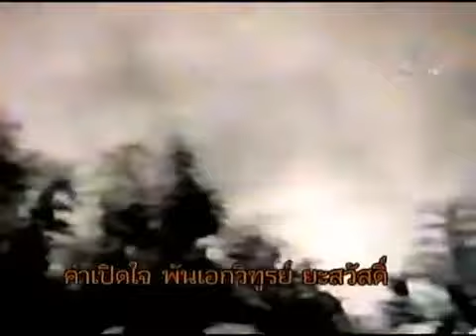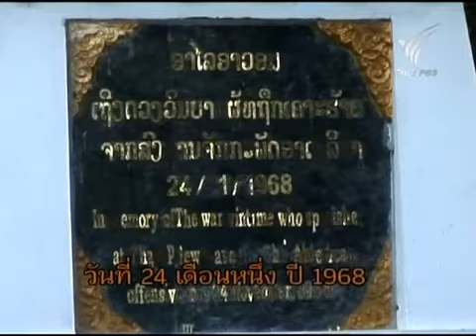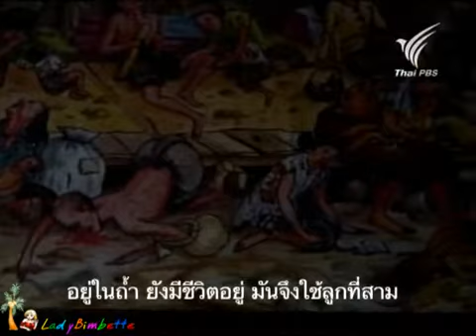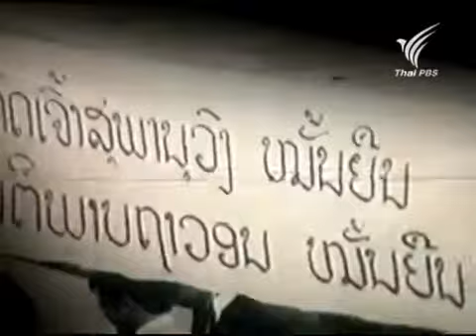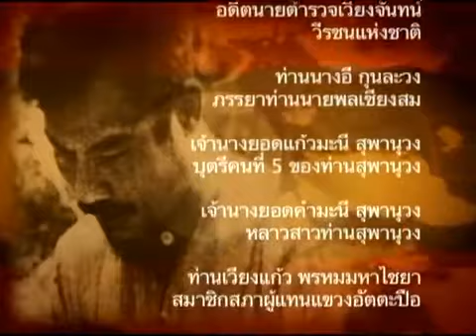Legacy of President Souphanouvong 7 / 8